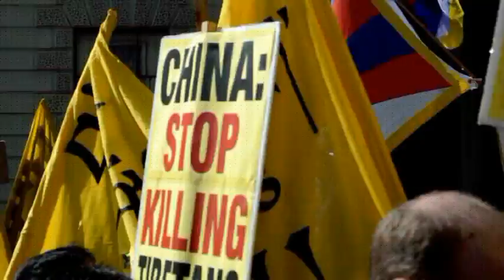Tibetan Community in Britain commemorates the 55th Tibetan National Uprising Day